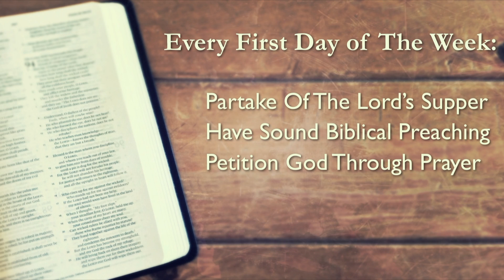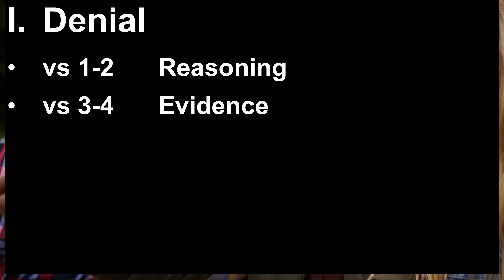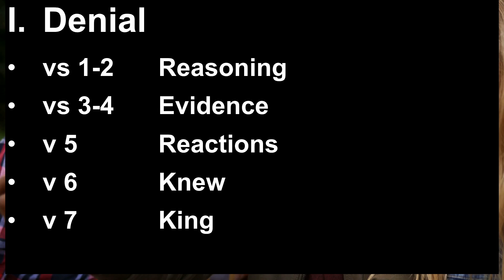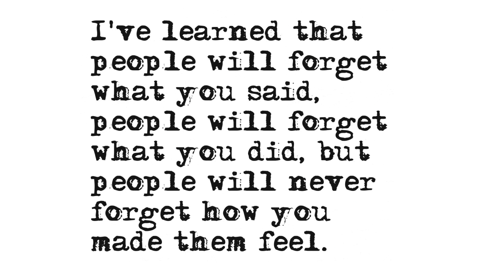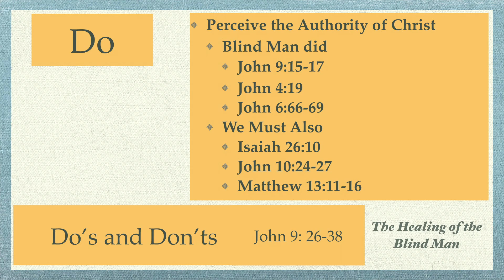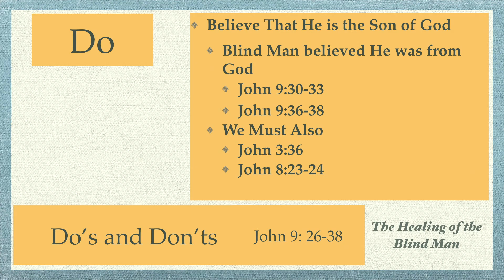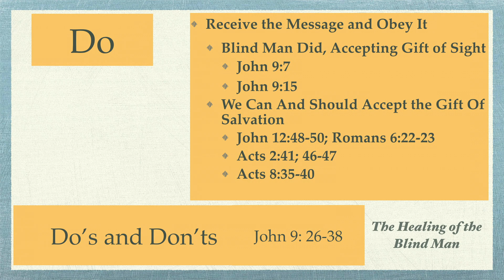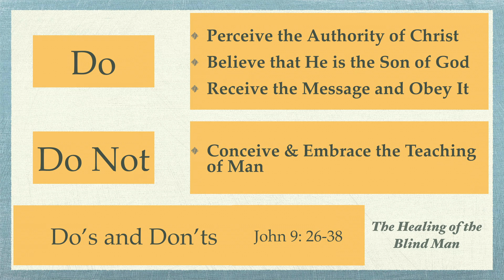People Will Be People